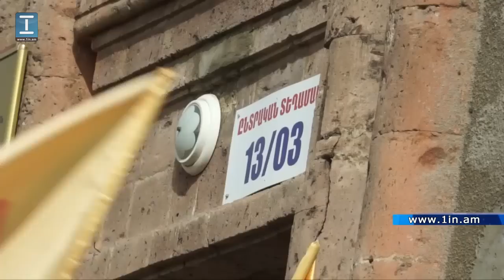Տարոն Մարգարյանը խնդրեց սարիթաղցիների քվեն